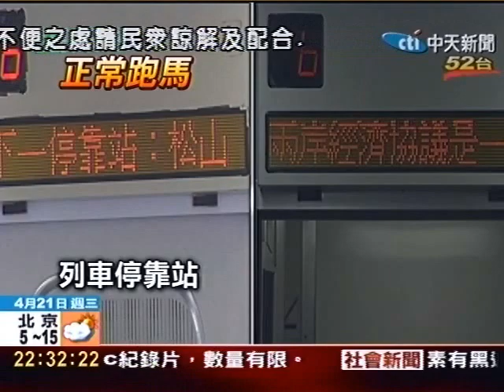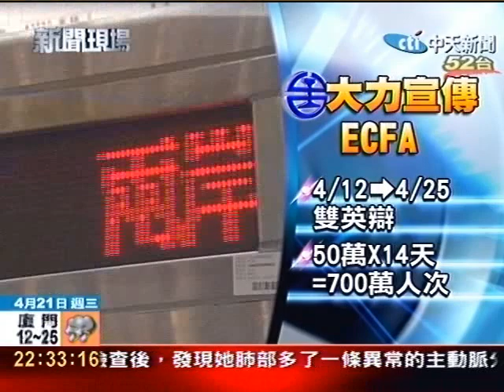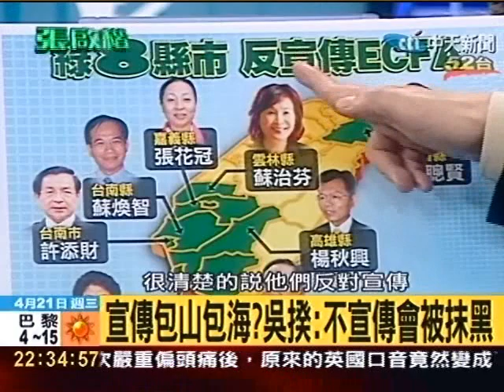宣傳ECFA「包山包海」氾濫?應該做?